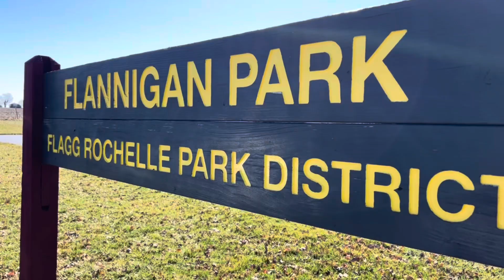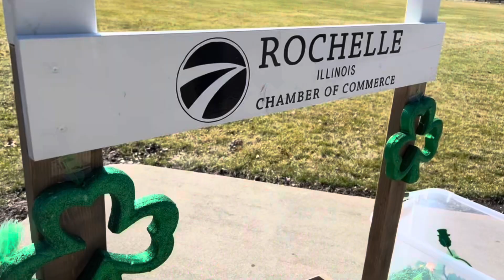Lucky Hub Dash 2024